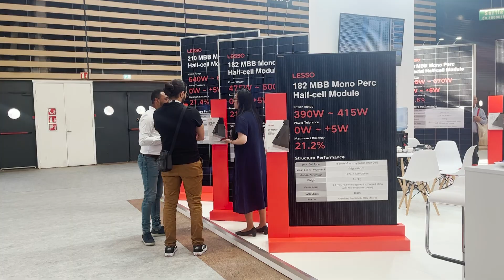Exhibition Moment | LESSO at France BePOSITIVE Exhibition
We are at BePOSITIVE - Salon - SalonEnergy Transition Exhibition with our booth showcased our various solar energy products, technologies and solutions. Our France team members are more than happy to answer any questions and share our experiences and knowledge.